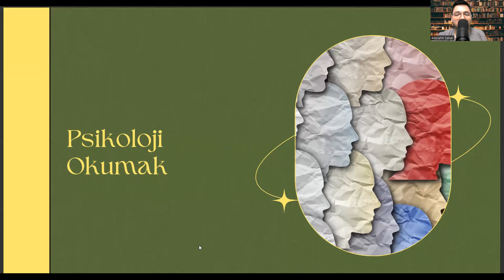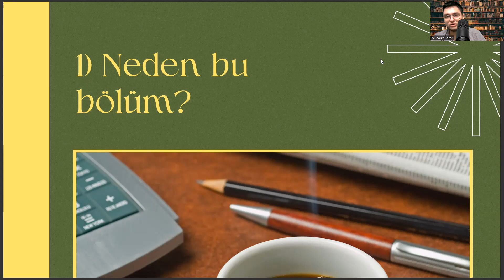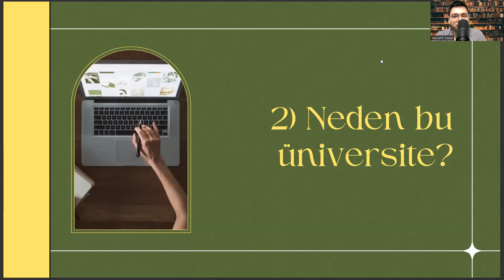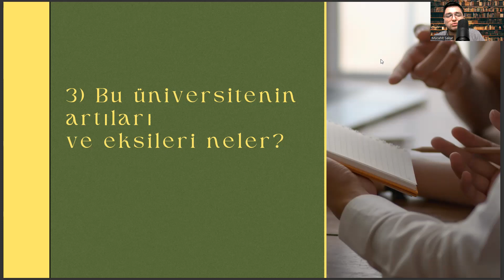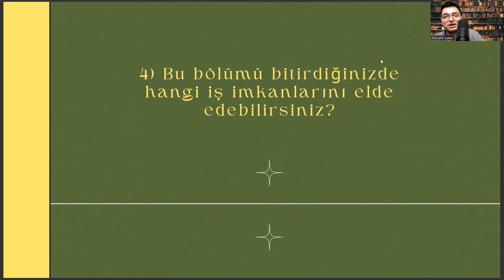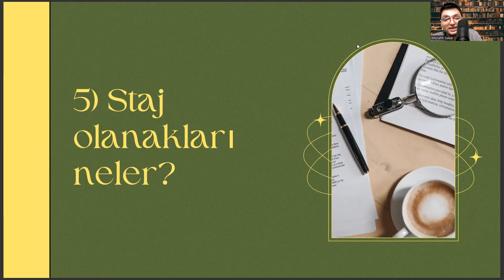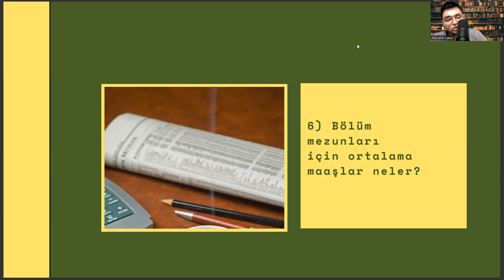Manisa Celal Bayar Üniversitesi'nde Psikoloji Okumak | Psikoloji İş Olanakları, Maaş, Kampüs vd